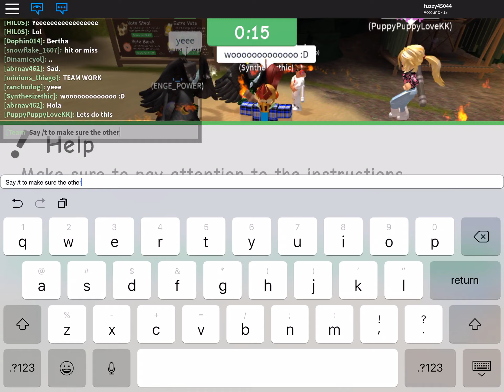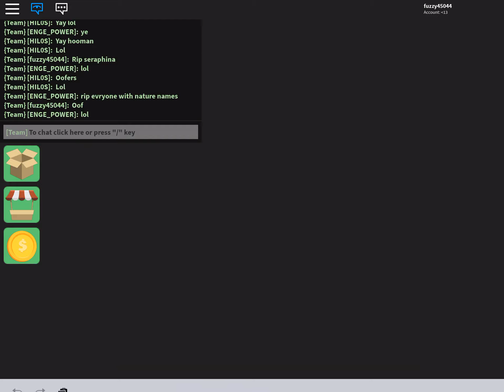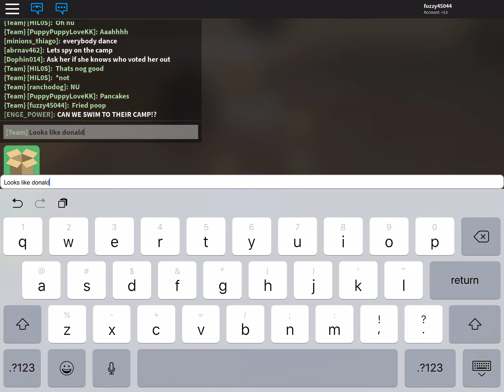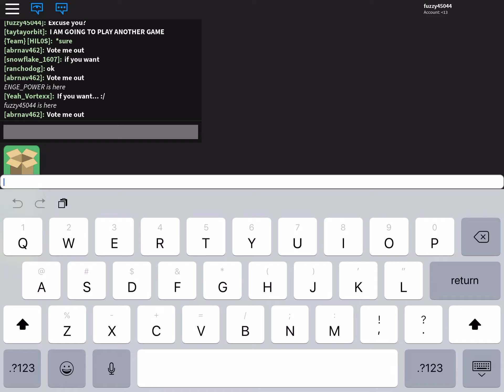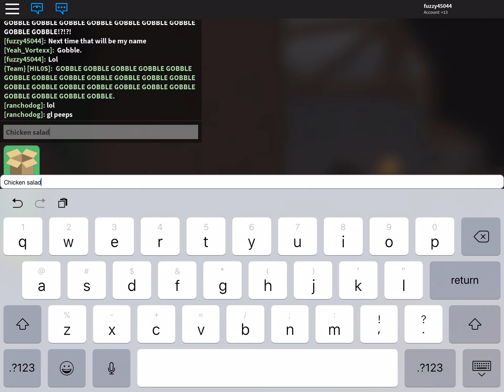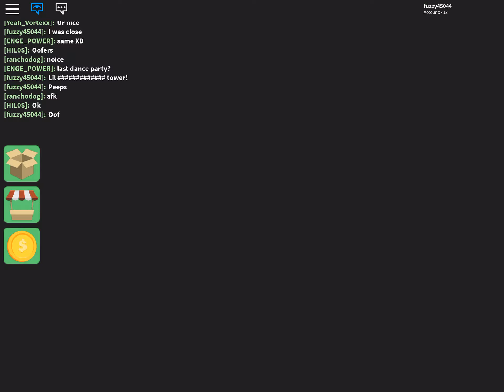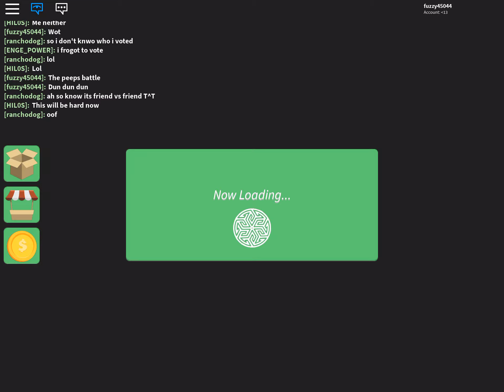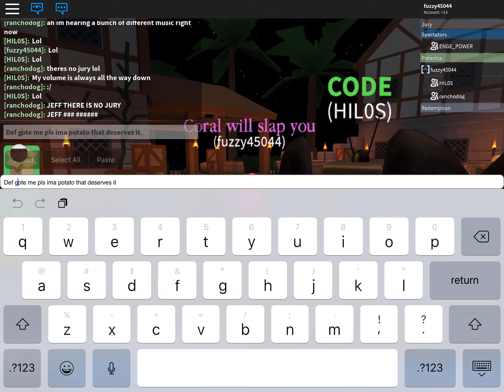An Hour of Roblox Survivor on January 3rd, 2019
yeehaw long video